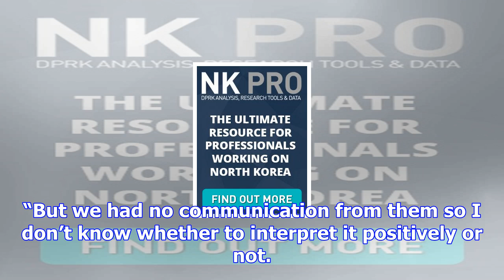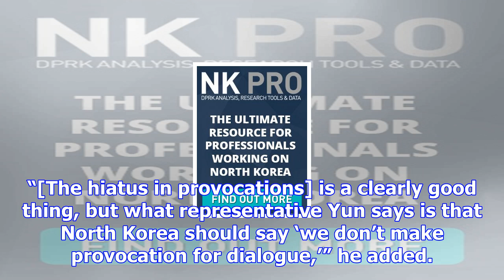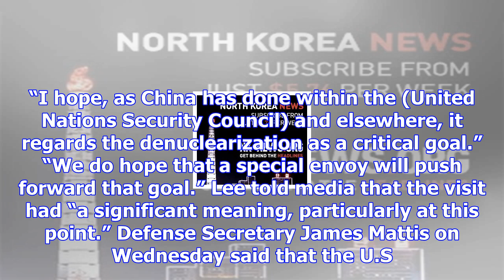U.s. has received “no signal” that north korea is seeking dialogue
The U.S. chief nuclear negotiator on Friday said Washington is yet to receive any indication that Py...